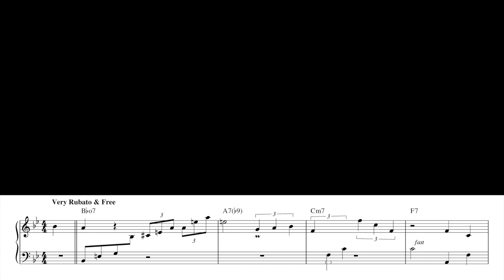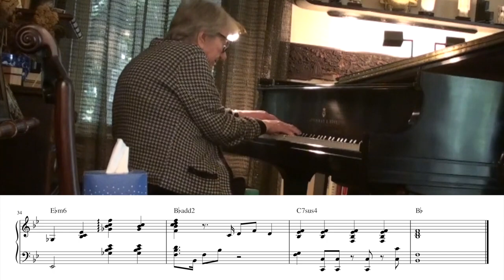when you’re 100 years old but still a jazz master